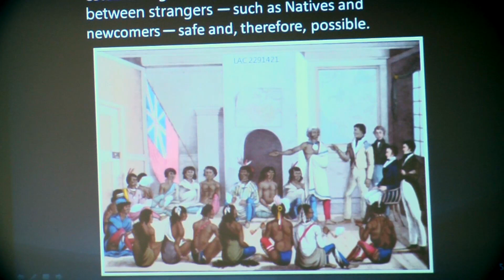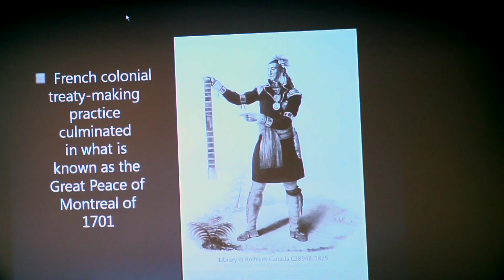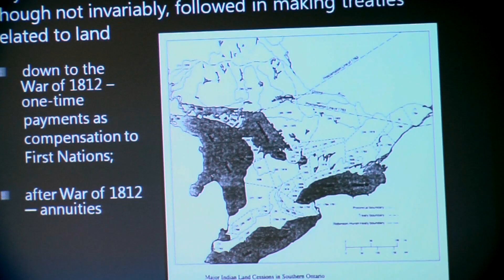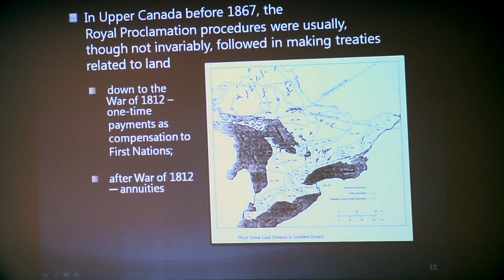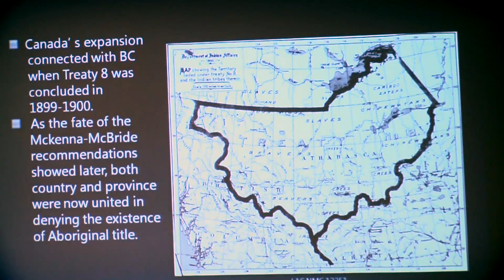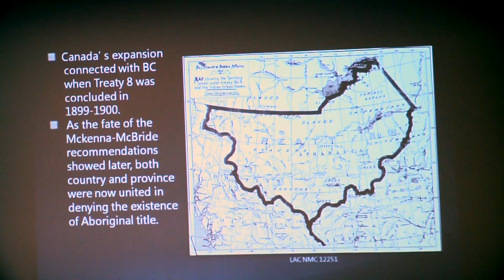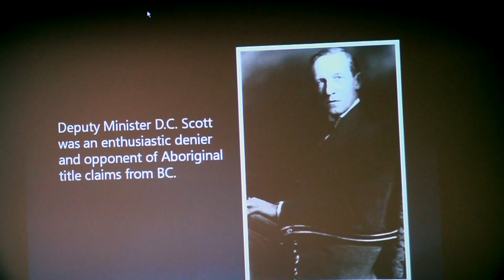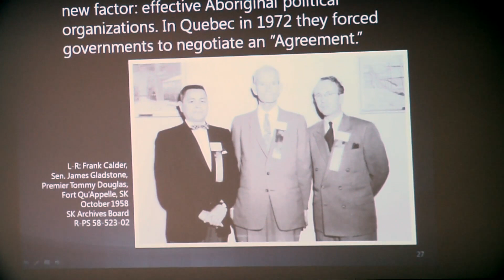RSC 2012 Governor General Lecture Series: We Are All Treaty People: New Models for a Shared Future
The Royal Society of Canada
2012 Governor General Lecture Series
Professor James Miller, FRSC
February 9th 2012 - University of Victoria
Duration: 38:55